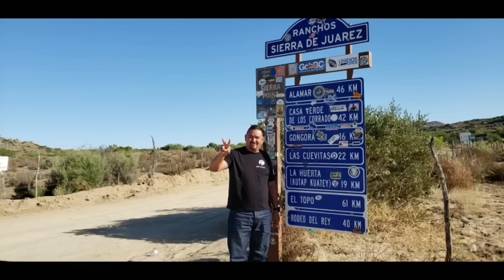Como hacer un pescado Zarandeado a la estaca el tio yorch